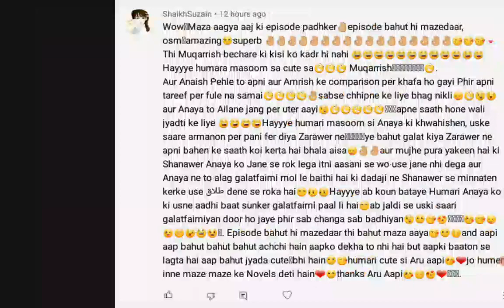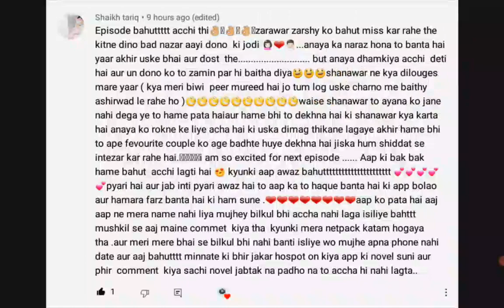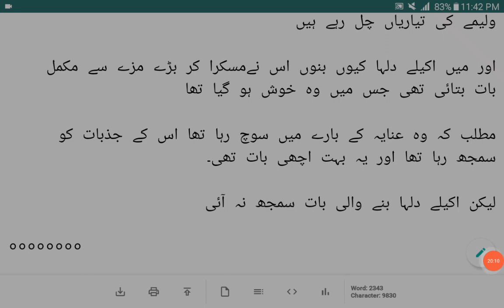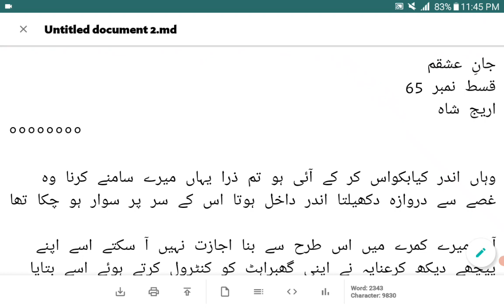Anaya ne Samji Shanawer ki Chal |Jaan e ishqam |Episode 65|Areej Shah Novels